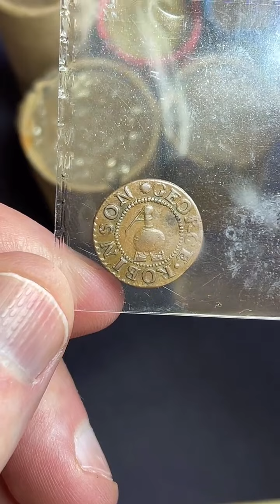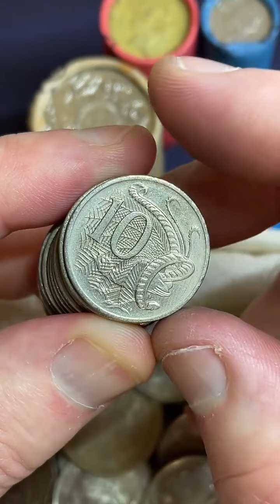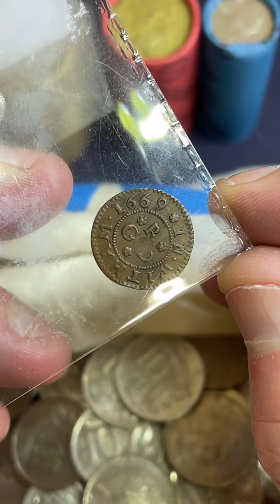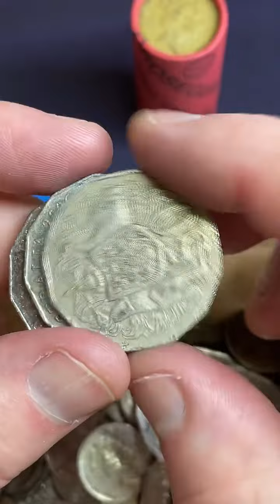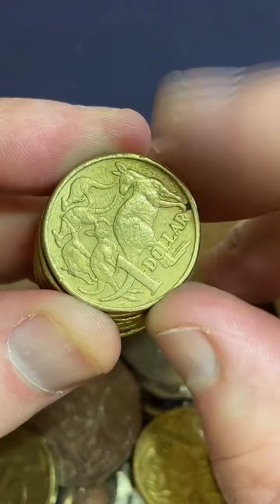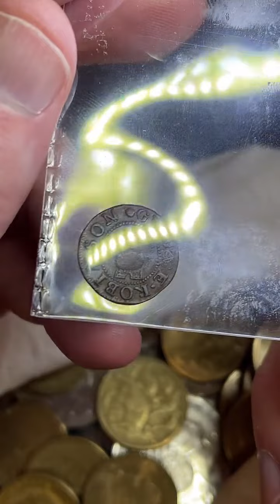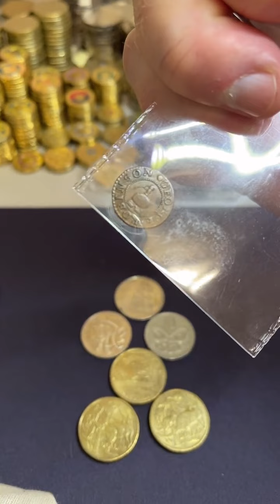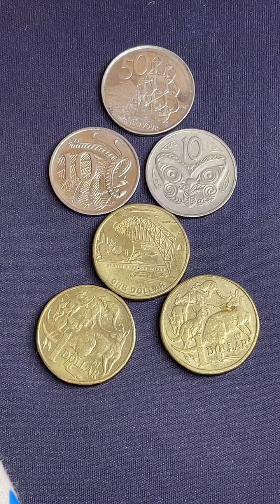Coin Search with a New Addition to My Collection (Mixed Coin Search)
Let's see what we got here in this search!

Welcome to Coin Collecting and Detecting!

This channel is about searching and valuing interesting coins, banknotes, including rare, valuable, errors, foreign, historic, gold and silver.

From searching the beaches close to home to sorting through Australian coins and banknotes. Learn how to value coins and banknotes and make money collecting as I have.